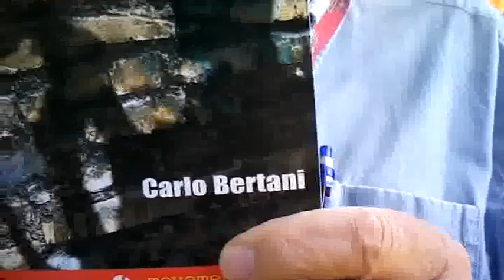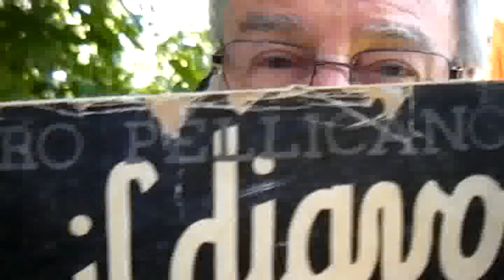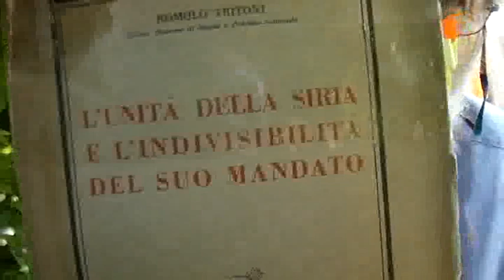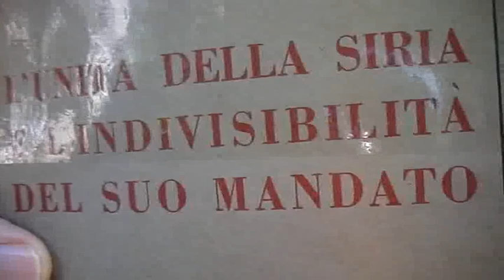SIRIA, GAS, MEDIO ORIENTE E ZIBALDONE VARIO DELLA DISINFORMAIONE DEL REGIME MONDIALISTASDV 0013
SIRIA, GAS, MEDIO ORIENTE E ZIBALDONE VARIO. DELLA DISINFORMAIONE DEL REGIME MONDIALISTA DEL POTERE FINANZIARIO.